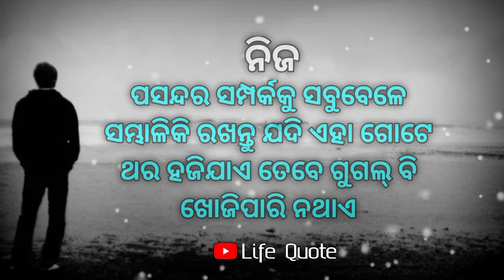Odia lessons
1. Motivational quotes
2. Psychological quotes
3. Life changing quotes
4. Motivation speech
5. Heart touching speech
6. Inspirational quotes
7. Humane psychological quotes
8. Wisdom quotes
9. Philosophical quotes
10. Lessonable speech
11. Chanakya niti quotes